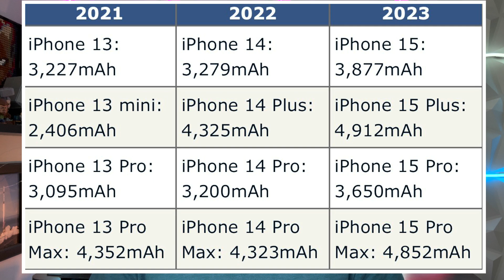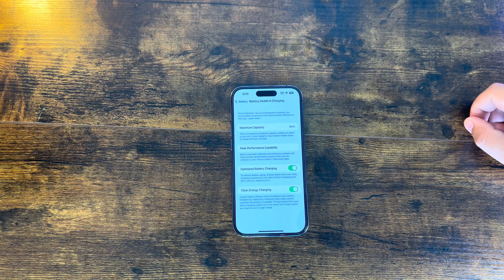iPhone 15 Battery Rumor | This is GREAT News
If the rumors turn out to be true, then this years iPhone 15 series phones could offer a nice battery improvement and when coupled with the new processors, this could one again be the battery king!